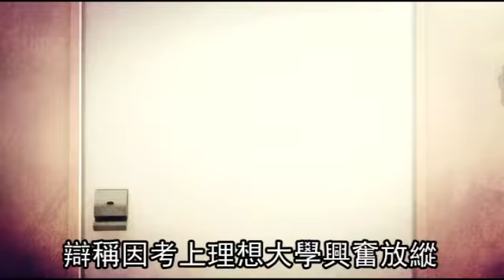甄試上國立大學太興奮 男在超商猥褻女童--蘋果日報20150226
【鄧玉瑩╱台中報導】台中丁姓男學生兩年前到超商購物，發現一名十歲女童獨自購物，竟謊稱欲幫妹妹買褲子卻不知尺寸，央求女童協助，將女童騙進廁所摸下體猥褻。丁男推稱「剛甄試上大學，一時興奮放縱失去理智」，台中高分院昨依對未滿十四歲者犯強制猥褻罪，判丁男一年十月，緩刑二年。